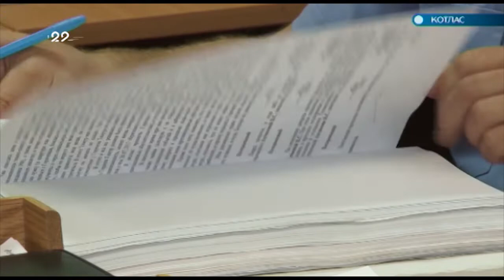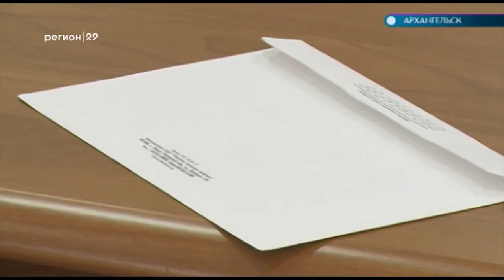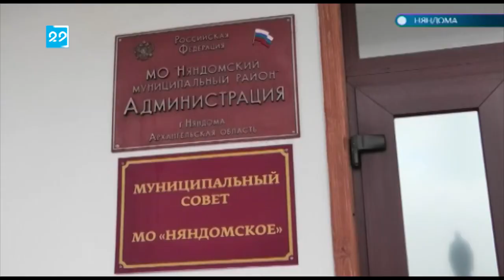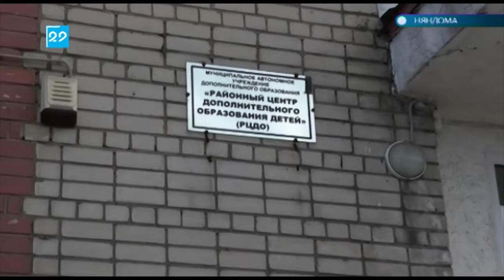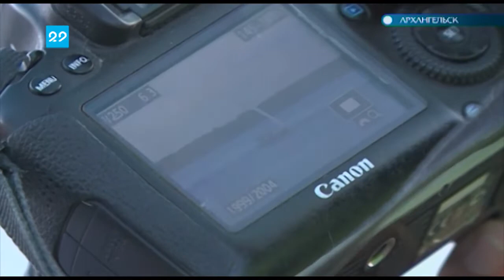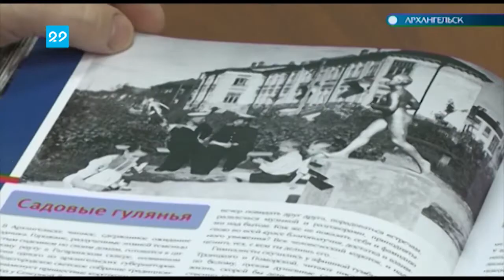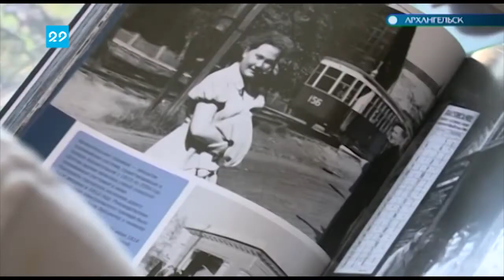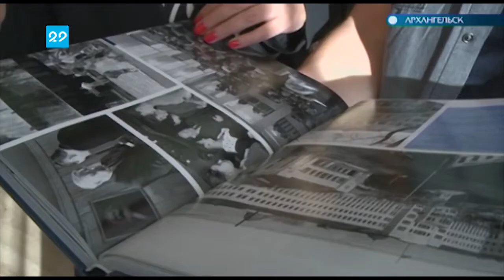06.08.2018 Автограф дня